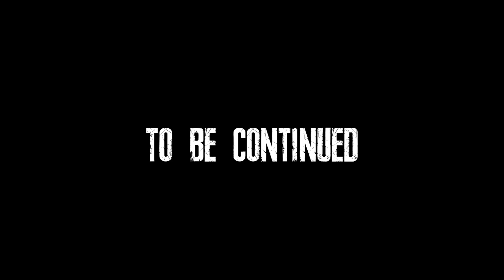Resident Evil Revelation 2 ไทย #10 : ความจำที่ฟื้นคืน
Resident Evil (0),(1),(2 Remake ✔),(3 Remake ✔),(4 Remake ),(Rev1 ✔),(5 ✔),(Rev2 ✔),(6 Soon),(7 ✔),(VILLAGE ✔)

Resident Evil Revelation 2
 เราจะได้รับบทเป็น แคลร์ เรดฟิลด์ พนักงาน TerraSave ที่ถูกลักพาตัวมาอยู่ในเกาะที่ถูกทิ้งร้าง และ แบรี่ เบอร์ตัน ที่ตามมาช่วยลูกของเธอ มอยร่า เบอร์ตัน และเมื่อสืบค้นเรื่อยๆ ก็พบว่า เกาะนี้ ไม่ใช่เกาะร้างธรรมดาทั่วไป ทั้งสองจะเอาตัวรอดได้ยังไง โปรดติดตาม

ซีรีย์ Resident Evil

ATX CASE : H200 TG Snow RGB
Mainboard : AM4 ASROCK B450M STEEL LEGEND
RAM : DDR4/3200 KINGSTON HyperX FURY BLACK
CPU : AMD Ryzen7 3700X
GPU : ASUS ROG STRIX RX5700XT
Keyboard : Razer Blackwidow Chroma
Mouse : Razer Deathadder Elite Chroma
Moniter : SAMSUNG LC24RG50FQEXXT 23.5" VA 144Hz
Microphone : Razer Seiren X
Headphone : หูฟังเซเว่น